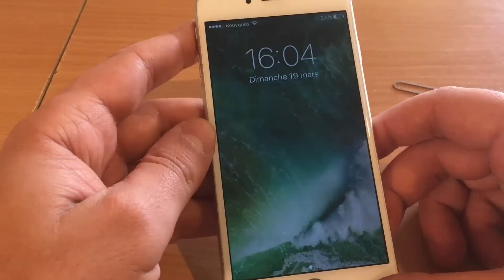Comment mettre ou enlever une carte sim sur un iphone d'une manière ou d'une autre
- coup de pouce gratuit en regardant une pub ou 2 ( merci )
Prochaine video : " comment avoir toutes les applications a porté de pouce sur le grand écran de l'iphone 6 "